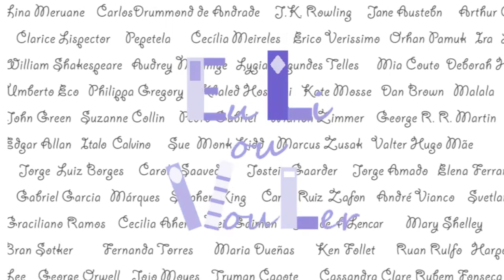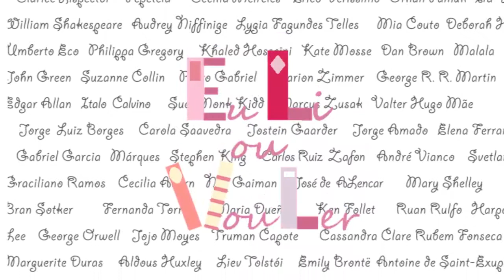{euLi} A garota que você deixou para trás - Jojo Moyes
Confira a resenha de A garota que você deixou para trás da Jojo Moyes!
Já leram? O que acharam? gostam da autora?
Comentem!